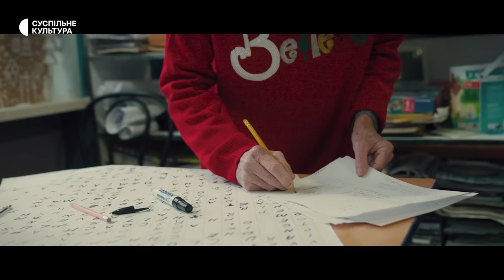Роман Морозов, Кривий Ріг. Документально-музичний проєкт «КОНТУР»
КОНТУР — документально-музичний проєкт, який відбувся в грудні 2022 року у прифронтових та звільнених містах України. У тур пораненими містами України вирушила велика команда музикантів, громадських діячів та документалістів.

Під час туру відбувались концерти від гурту Стас Корольов і проєкту warнякання, виступи місцевих та запрошених активістів та зйомки 11 документальних фільмів. У цих відео — історії змінотворців, які просто зараз трансформують свої міста, будують спільноти, розвивають культуру та неймовірно надихають.

У Кривому Розі героєм проєкту «КОНТУР» став Роман Морозов. Співзасновник культурно-громадського центру «Шелтер Плюс», ГО «Об’єднання Відповідальних Громадян» та «Криворізької Ради Церков». Разом із дружиною Євгенією виховує 14-річну доньку Юлію та 7-річного всиновленого сина Марка. Має на меті розбудову громадянського суспільства шляхом підтримки дітей, аби допомогти кожній людині зростати цілісною особистістю на основі проукраїнських та проєвропейських цінностей.

«КОНТУР» реалізовано командою ГО Vidlik Projects. Продюсерка — Євгенія Відіщева.